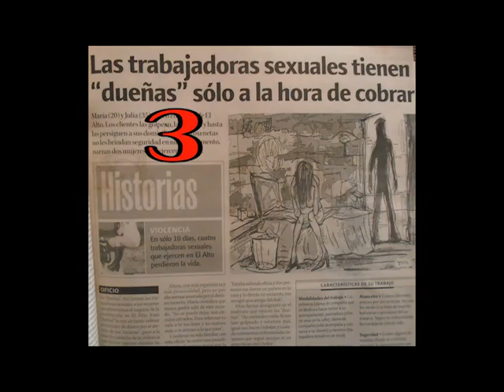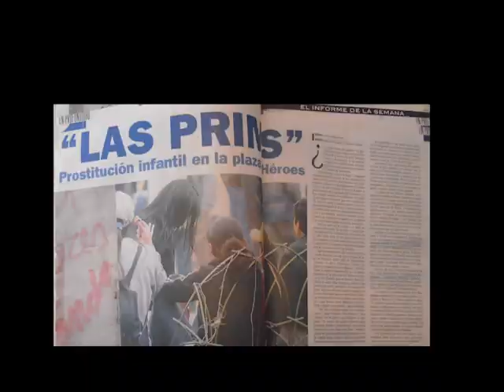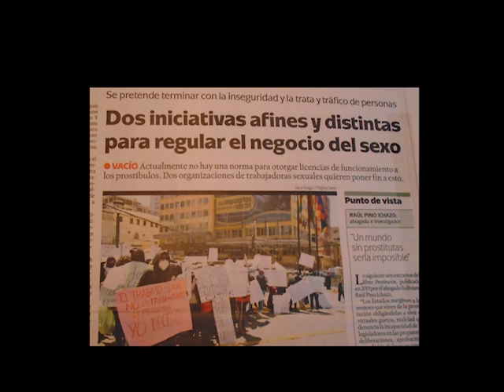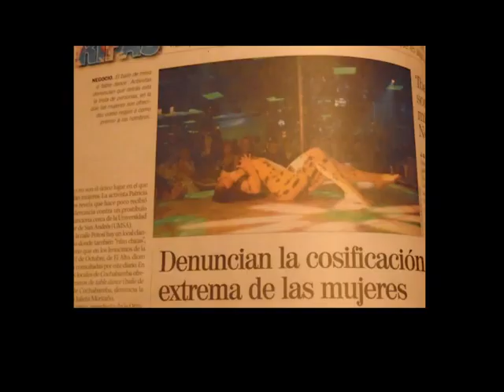PROSTITUCION EN BOLIVIA /10 COSAS QUE NO SABIAS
Datos interesantes, historicos  y ciertos sobre la prostitución en Bolivia sobre la base de periódicos y libros investigados. Apto para todo público (tiene censura) Se aclara que las escenas son dramatizaciones, la música es de William Aguirre, el libro mostrado es de Antonio Paredes Candia. Espero que se entretengan con el video